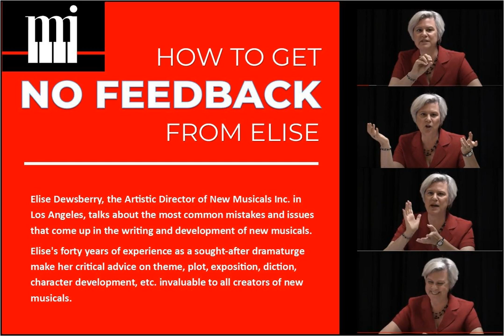How to Get NO Feedback from Elise: Vlog 52 - Collaborative Workshop Lecture #3 - The Craft of...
The 52nd episode in the podcast from NMI Artistic Director Elise Dewsberry - How to Get NO Feedback from Elise. The third in a short series of excerpts from the NMI Core Curriculum Launch Lectures for the 2021-22 season: The Craft of the Book.